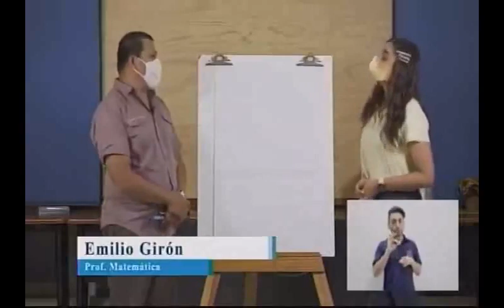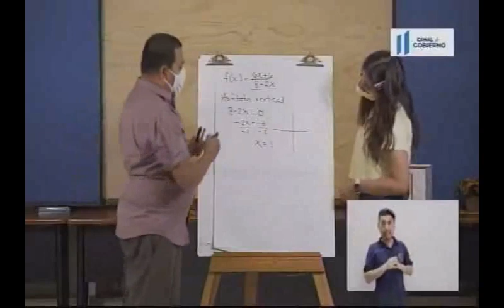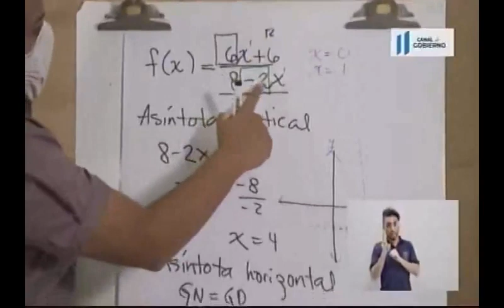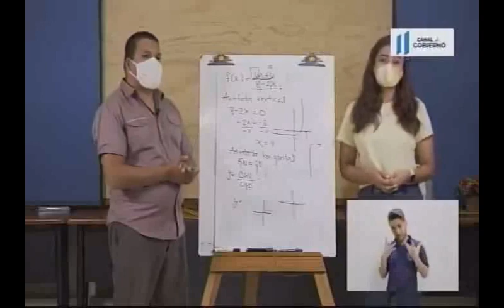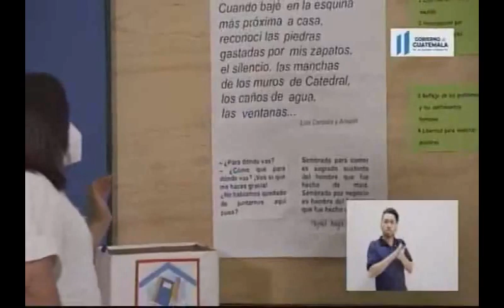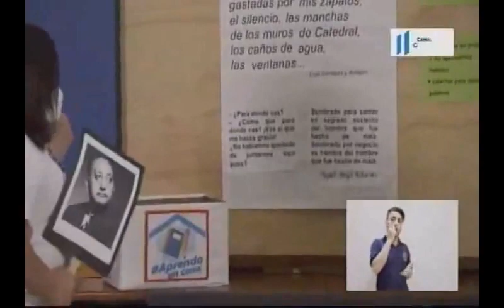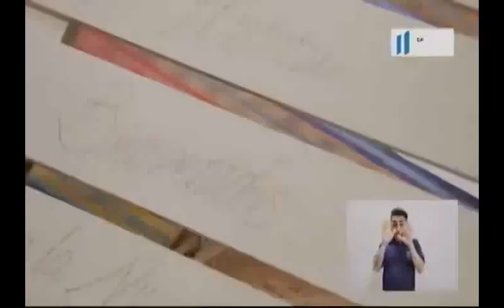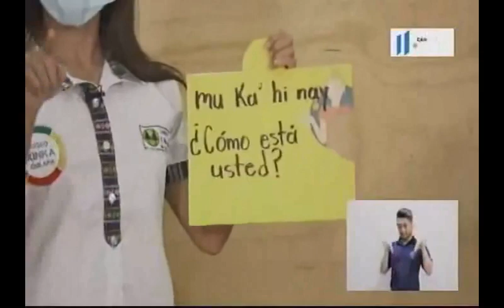190620 CANAL DE GOBIERNO APRENDO EN CASA